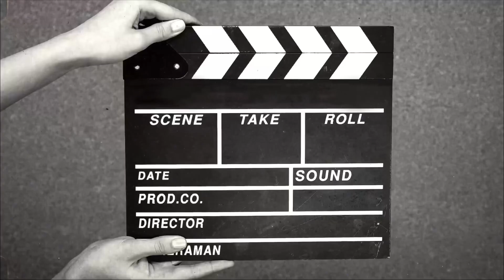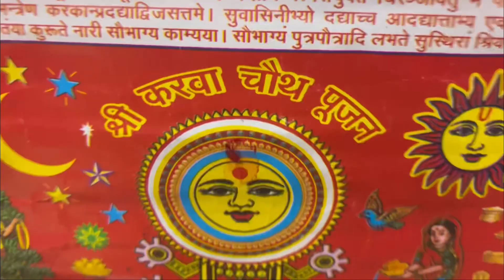Karwachauth vlog 1/11/23 🥰sunilkharol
please is vlog ko like kardijiye
aur ho sake to share bhi kardijiye 😜